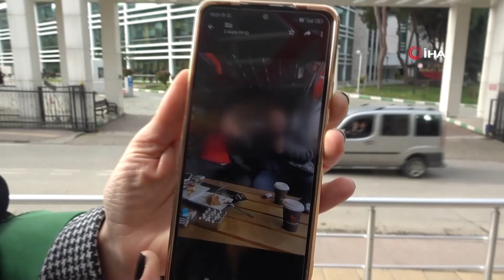Samsun'da yeni ‘tosuncuk kardeşler’ saadet zinciri vakası: 300 milyon TL’lik vurgun! Yeni gelişme